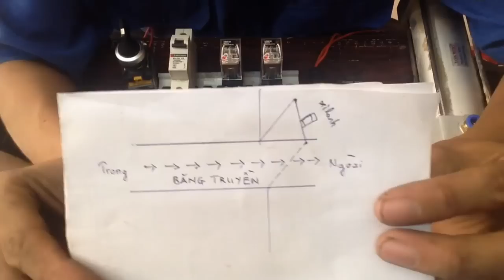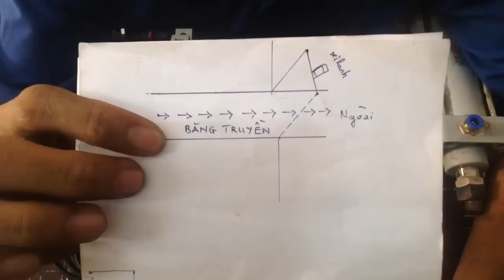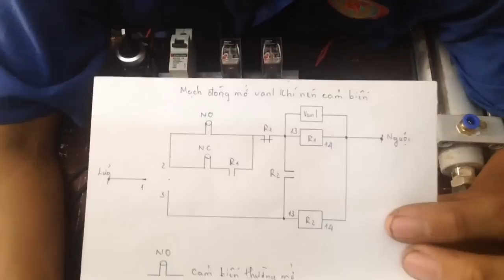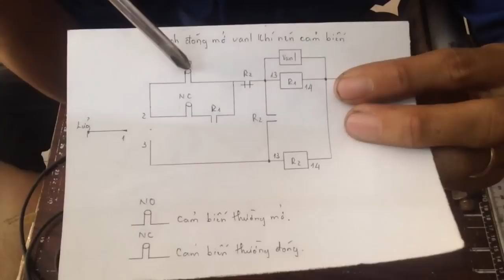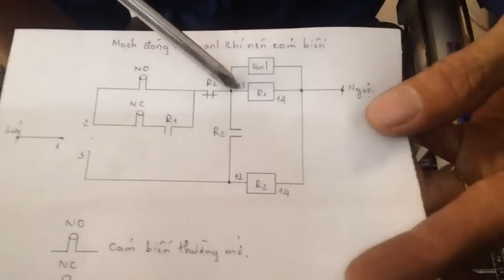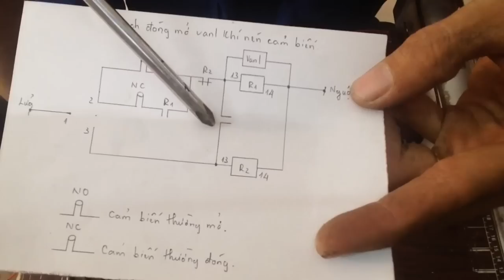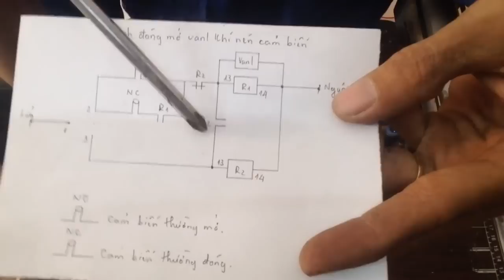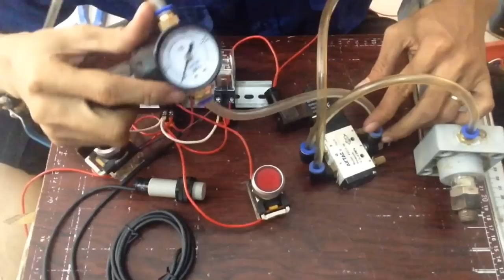Mạch Điều Khiển Solenoid Sử Dụng Cảm Biến NO - NC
Nguyên lý làm việc : Khi gạt công tắc về phía tự động ( Auto ) nguồn được cấp 1 dây cho cảm biến tiệm cận NPN NO ( thường mở ) và cảm biến tiệm cận NPN NC ( thường đóng ).Khi có vật cản trước đầu dò của cảm biến NO nó sẽ xuất tín hiệu vào thường đóng rơ le kiến 2, bên kia thường đóng của rơ le kiến 2 sẽ vào chân 13 của rơ le kiến 1 và 1 đầu của vanl điện từ làm cho xi lanh đẩy lên mở cửa, do có tiếp điểm duy trì nên khi vậy cản đi qua nó vẫn còn điện để kích cho xilanh mở, Dây còn lại của cảm biến NC vào thường mở rơ le kiến 1, bên kia thường mở rơ le kiến 1 vào thường đóng rơ le kiến 2.khi vật qua khoi cửa tác động cảm biến NC làm nó mở ra mất điện duy trì cho xilanh làm nó đóng xuống kết thúc qua 1 trình làm việc.
Khi gạt công tắc về vị trí tay ( Man ) điện được cấp vào chân 13 của rơ le kiến 2 đồng thời cấp vào tiếp điểm thường mở của của rơ le kiến 2 bên kia thường mở rơ le kiến 2 vào chân 13 của rơ le kiến 1, khi đó làm thông mạch xilanh tác động mở cửa,đến khi gạt công tắc về chính giữa thì xilanh đóng lại kết thúc quá trình làm việc.

Thông tin chi tiết về khóa học được cập nhật tại trong mục khóa học.

Cơ sở đào tạo các chương offline của trung tâm VNK:

Cơ sở 1 : Số 75, Láng Hạ, Đống Đa, Hà Nội

Cơ sở 2: Số 03, Đường Bùi Đình Túy, Phường 26, Quận Bình Thạnh.

Cơ sở 3: K552/23 Trưng Nữ Vương, phường Hòa Thuận Tây, quận Hải Châu, Đà Nẵng

Chương trình đào tạo Online

Các chương trình đào tạo online dành cho kỹ sư cơ điện từ cơ bản tới nâng cao; Từ công trình nhà dân biệt thự tới building nhà máy được cập nhật đầy đủ tại website học trực tuyến của trung tâm.

Chương trình học online không giới hạn không gian và địa điểm học. Vì vậy anh em kỹ sư cơ điện trên toàn quốc đều có thể tham gia và vào học với bất kỳ khung thời gian nào có thể. Vì vậy mức thu nhập của anh khi giới thiệu học viên tham gia chương trình học online cũng sẽ không bị giới hạn.

ĐẶC BIỆT:

Quyền lợi của học viên khi đăng ký học qua kênh truyền thông của anh: Học viên sẽ được ưu đãi giảm thêm 5% học phí so với chính sách chung tại trung tâm khi đăng ký qua CTV ( người giới thiệu )